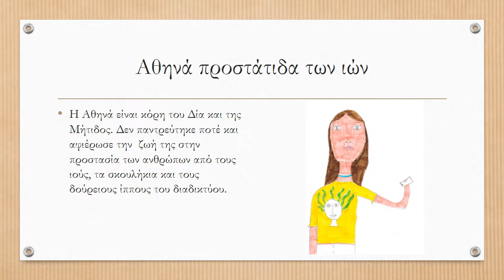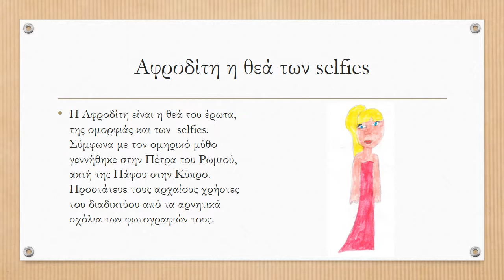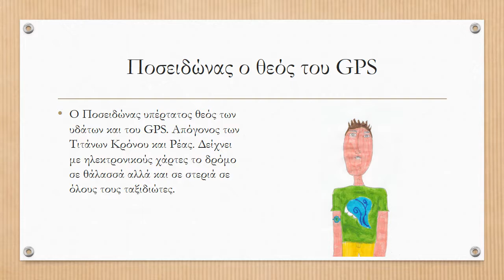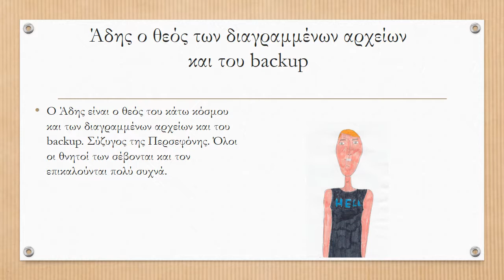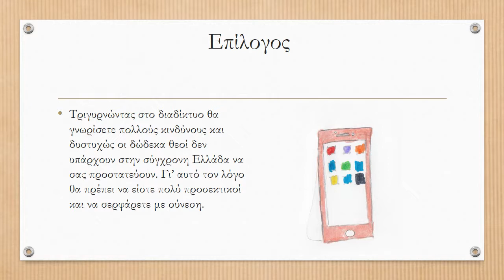Το Δωδεκάθεο του Διαδικτύου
ΓΙΑ ΤΟΝ ΔΙΑΓΩΝΙΣΜΟ ΑΡΧΑΙΑ ΕΛΛΑΔΑ ΣΤΟ ΔΙΑΔΙΚΤΥΟ